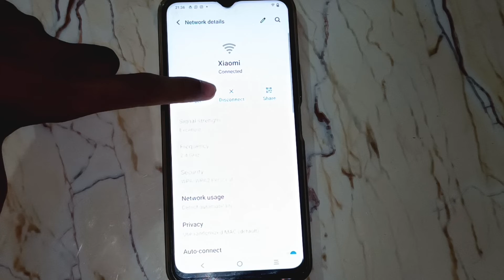how to forget wifi in vivo t1 44w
Secret settings
Cool new features
Update settings
Problem solve